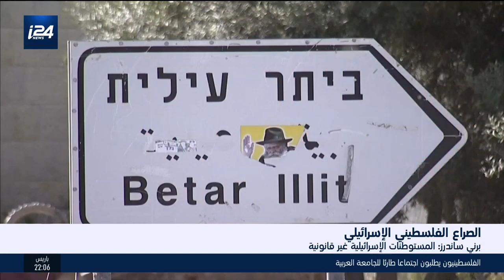موجز انباء الحادية عشر 19.11.19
تقديم: مهند نبيل